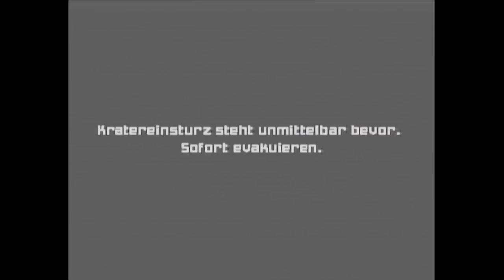Let's Pwn Metroid Prime #002 [Deutsch] [HD] - ...und wieder hinaus.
Metroid Prime verzieht sich dorthin, wo die Sonne nicht scheint: An den Ar*** der Welt... ehm... in seine Höhle.